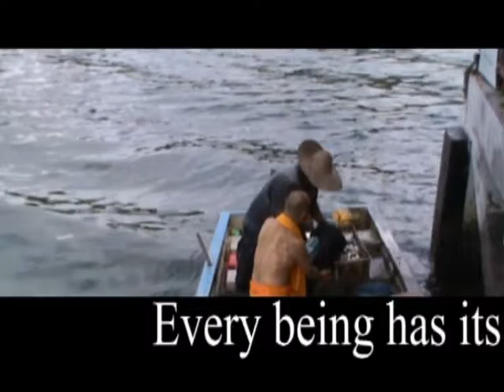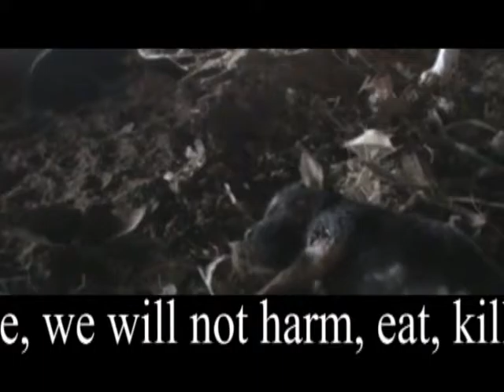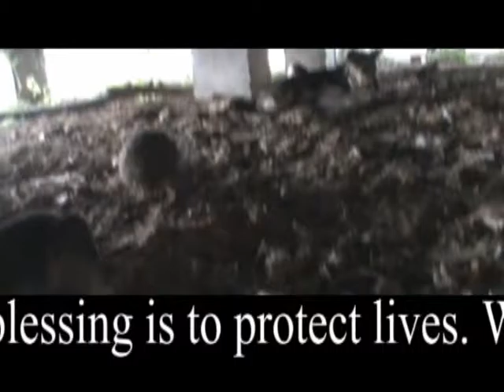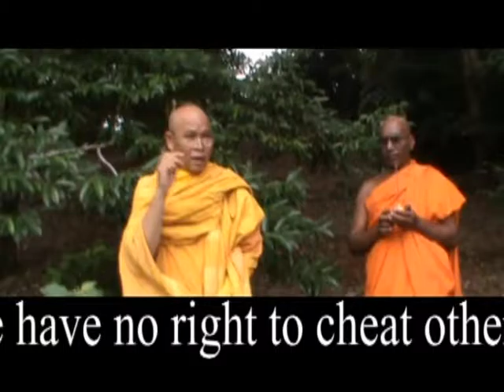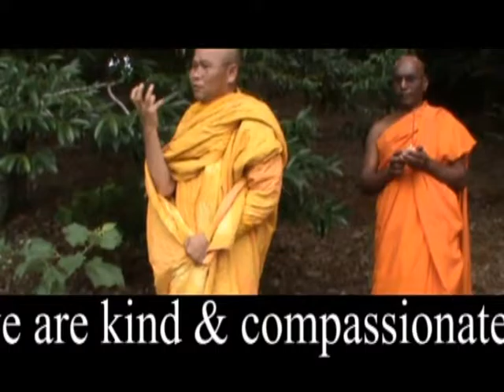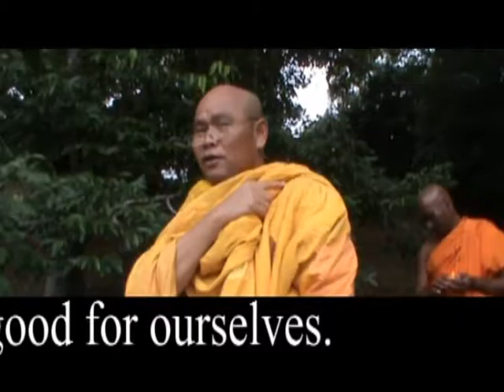Dog Turn To God 2